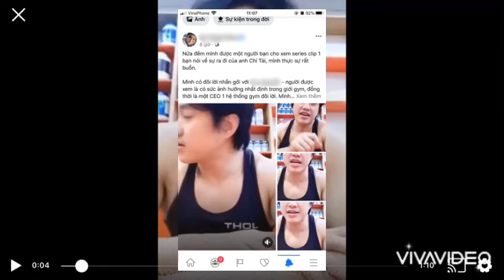GYMER DUY NGUYỄN LẠI C.À KHỊ.A NS HOÀI LINH: "VỤ LÀM NHÀ THỜ TỔ TẦM BẬY ĐÓ"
Duy Nguyễn khiến cộng đồng mạng xôn xao